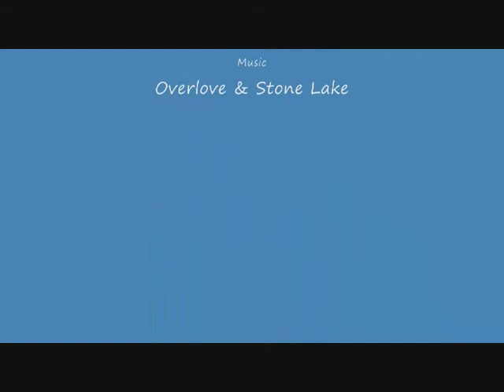Sipadan April 2009 Part 2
Scuba Diving Trip to Sipadan, Sabah, Malaysia